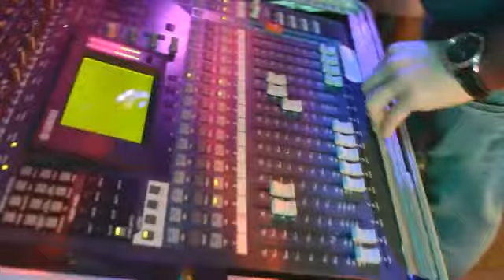Alexandra Stan at Hogans Beach